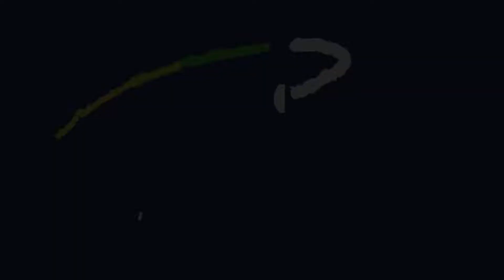Tango Social Live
Nuovo canale YouTube!